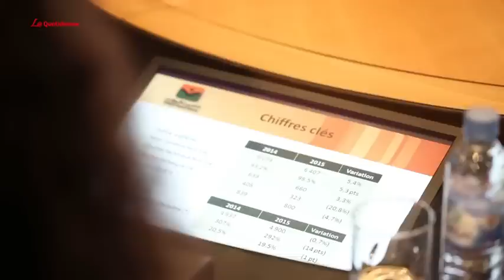Wafa Assurance : Présentation des résultats de l'année 2015